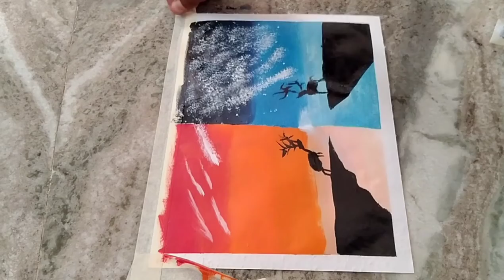|Day and night deer Acrylic painting|Step by step